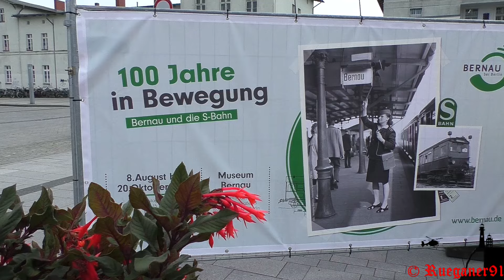[HD] 100 Jahre S-Bahn Berlin in Bernau und Berlin (Do-Fr)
Anlässlich des 100-jährigen Jubiläums der Berliner S-Bahn lädt Berlin vier Tage lang zu einem großen Festival ein. Dabei wird an jedem Tag ein anderer Programmschwerpunkt rund um die Berliner S-Bahn gefeiert.

Hier Szenen zusammengefasst vom 08. und 09. August 2024 von verschiedenen Spotts .

Mit dabei

    Wagen 1 = Triebwagen 3839
    Wagen 2 = Beiwagen 6401 (mit Abteil der 2. Klasse)
    Wagen 3 = Steuerwagen 875 605
    Wagen 4 = Triebwagen 475 605.

 8. August 2024: Geschichte und Politik –
Sonderfahrten im historischen Zug zwischen Nordbahnhof und Bernau, Eröffnung einer Sonderausstellung im Bernauer Kantorhaus, Kulturelles Programm auf dem Bahnhofsvorplatz Bernau und auf dem Elisabeth-Schwarzhaupt-Platz am Nordbahnhof

9. August 2024: Kultur und Gesellschaft – Sonderfahrten im historischen Zug, Entlang der Streckenabschnitte Ausstellungen und Kulturprogramm

10. August 2024: Technik und Industriekultur – Sonderführungen zum Thema “Elektrifizierung – Die Rolle der S-Bahn in Elektropolis” mit Historiker und Publizist Hans-Michael Schulze und dem bzi

11. August 2024: Freizeit und Familie – Sonderfahrten im historischen Zug, Kulturprogramm, Familienprogramm.

✈D✈
Ich würde mich sehr freuen, wenn euch das Video gefällt und ihr ein Kommentar ,Bewertung und ein Abo da lassen würdet!

Jeder Tag ist ein Hoffen auf morgen - und keiner weiß, was morgen passiert, Folge deinen Träumen und lebe sie, Lebe für die Erinnerungen
Forever

§ In diesem Video geht es um den Luftfahrzeuge/Einsatzfahrzeuge  und in keinster Weise um Personen die im Video zusehen sind. Sind Personen, Kennzeichen o.ä. zu erkennen, so sind diese als Beiwerk nach §23 KunstUhrG anzusehen.

Every day is a hope for tomorrow - and no one knows what will happen tomorrow, Follow your dreams and live them, Live for the memories
Forever
Kamera : Panasonic HC-V777
1080p50